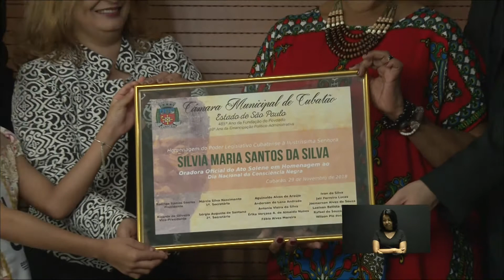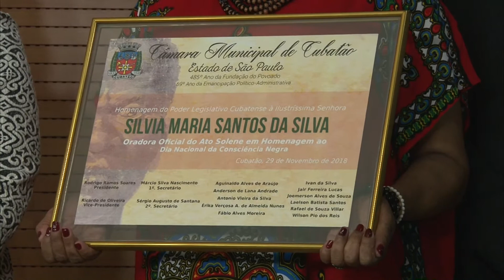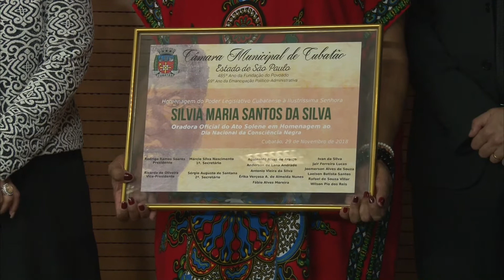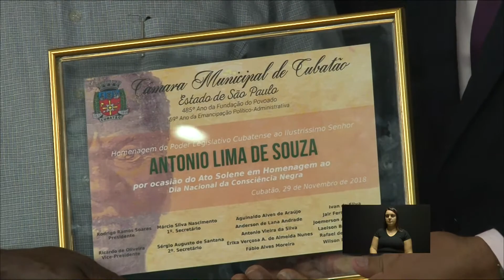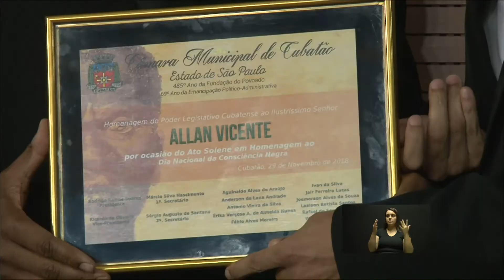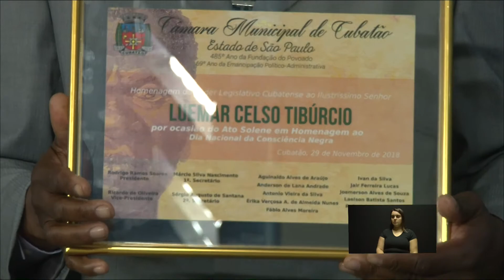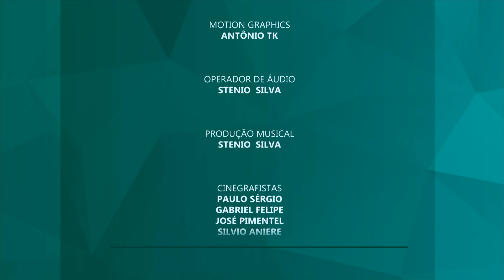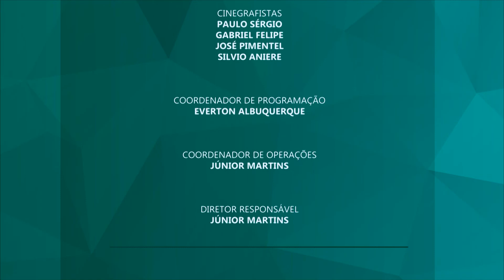Ato Solene - Dia da Consciência Negra - 29/11/2018